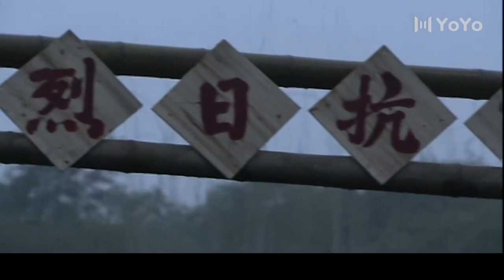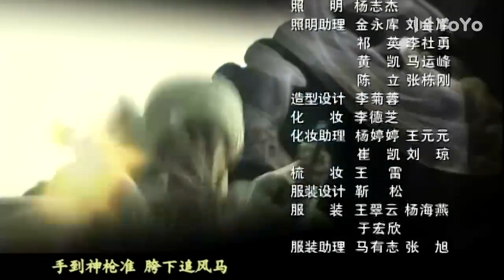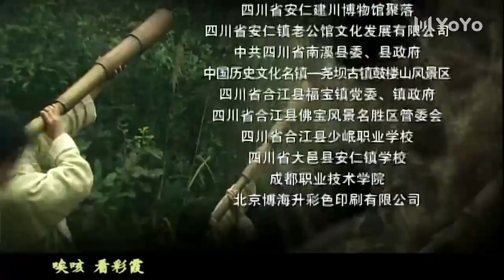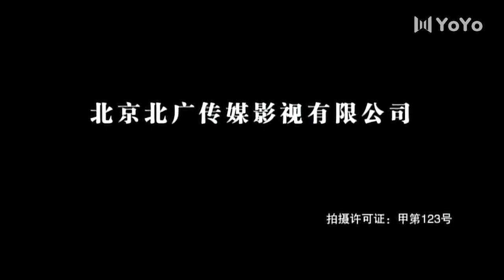【独家首播】雾柳镇 31 | 血性男儿张国强英勇抗日，亮剑张光北拼死抗战（张国强/陶泽如/张光北/张桐）